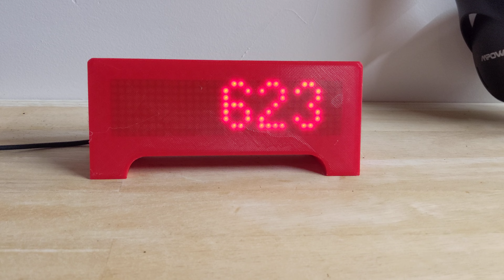YouTube Counter enclosure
YouTube Channel Counter, Custom box design lol works for what i need, this is showing the channel for our Bird 2021 Project, head over and SUB UP ! were only at 28 lol